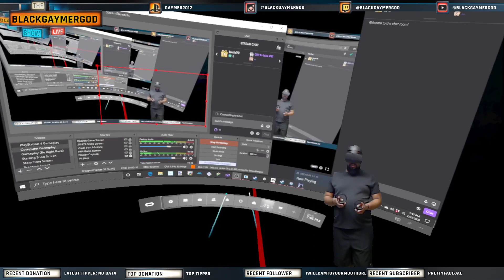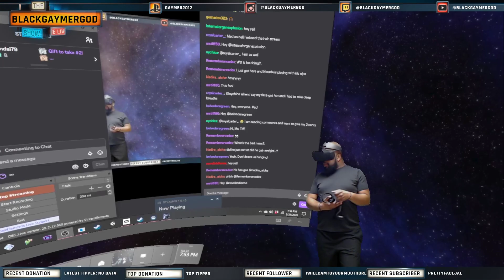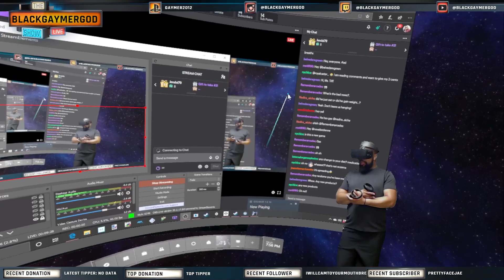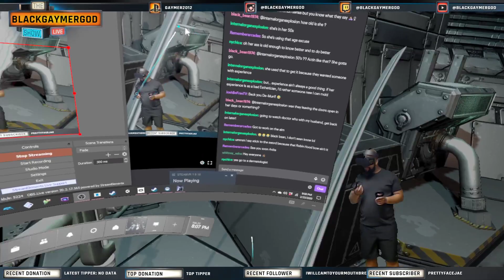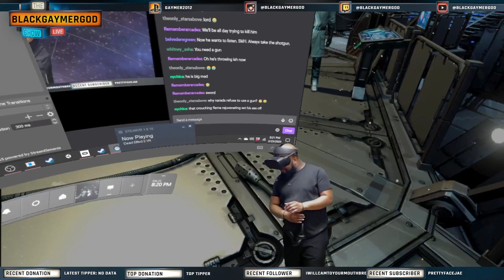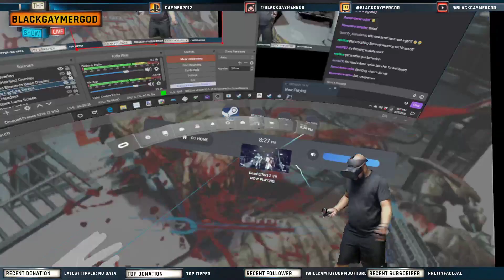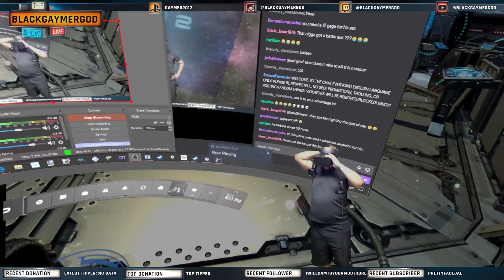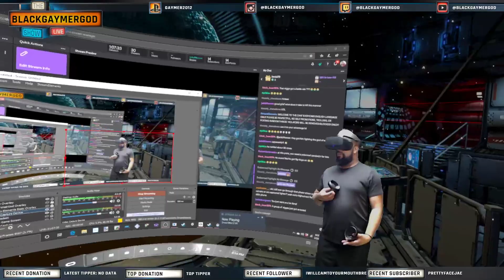Dead Effect 2 VR (Part 3) | VR SUNDAY STREAM